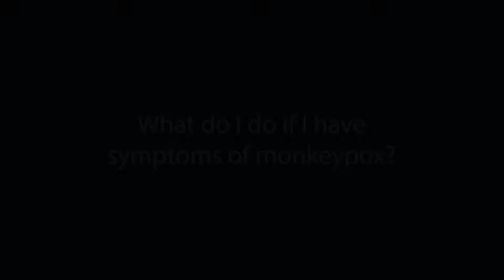What do I do if I have symptoms of monkeypox?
Monkeypox is a rare disease caused by the monkeypox virus, a relative of smallpox and cowpox.

The first signs of monkeypox typically include: fever, headache, muscle aches, backache, swollen lymph nodes, chills, and fatigue. Within days of the first symptoms, a telltale rash develops, often starting on the face and then spreading to other parts of the body.

In this brief video, David Herman, MD, chairman of the Infectious Diseases Committee at Penn Medicine Princeton Health, describes what to do if you believe you have monkeypox symptoms.

People who have symptoms of monkeypox should contact their healthcare provider. Current health information about viruses can change rapidly.

for the most updated news and information.